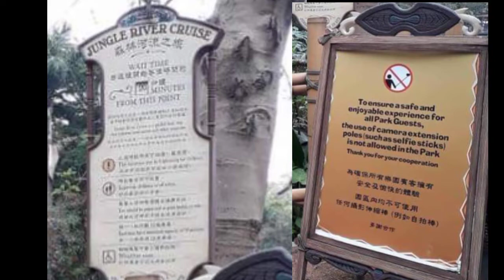PART10 /JUNGLE RIVER CRUISE/